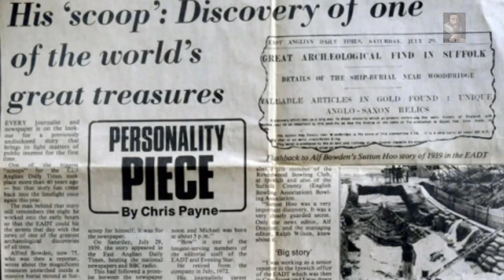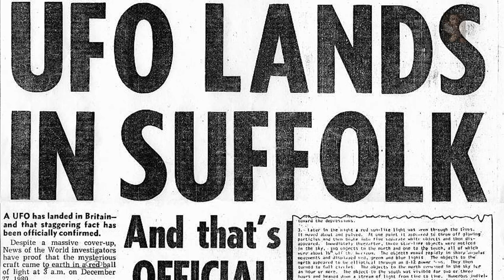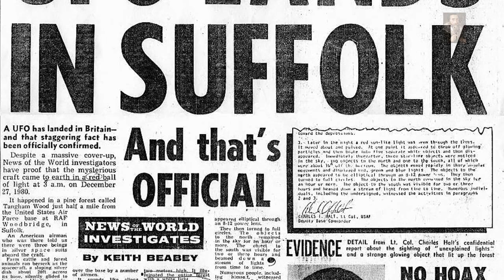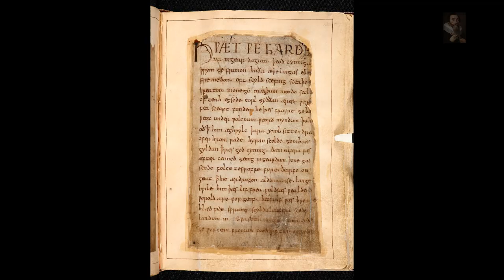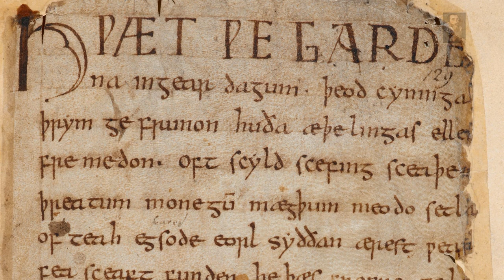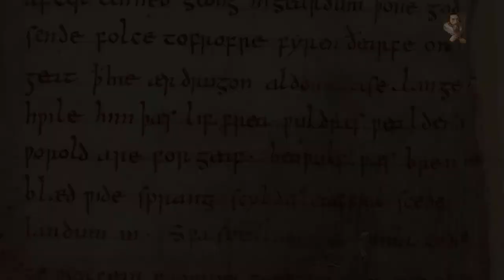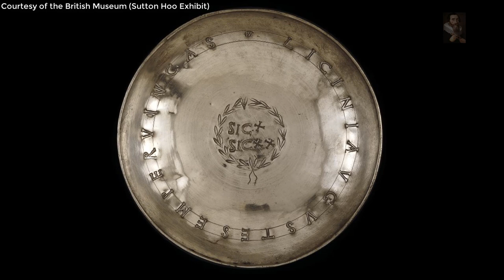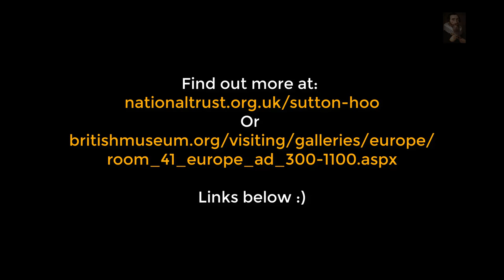Sutton Hoo and The Beowulf Epic - Rædwald of East Anglia (King Rædwald )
Sutton Hoo is widely regarded as The Greatest Archaeological Discovery of ALL TIME!